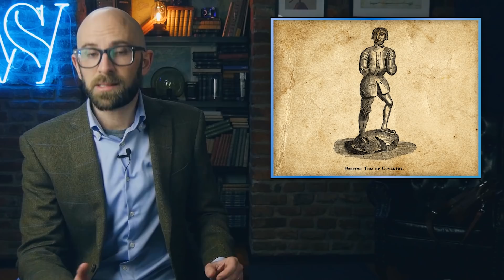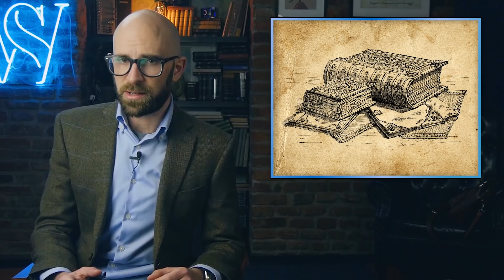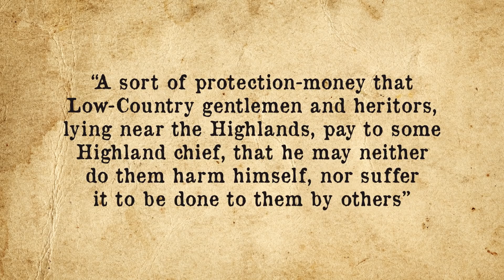Who was the Tom That Inspired "Peeping Tom"?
In the video today, we're looking at the surprisingly interesting history behind the term "peeping Tom".

If you would like the text version of this and the references, you can find that